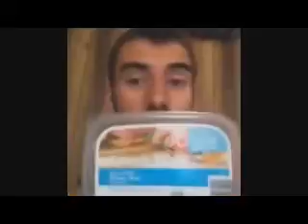best of college funny etudiant vines 430